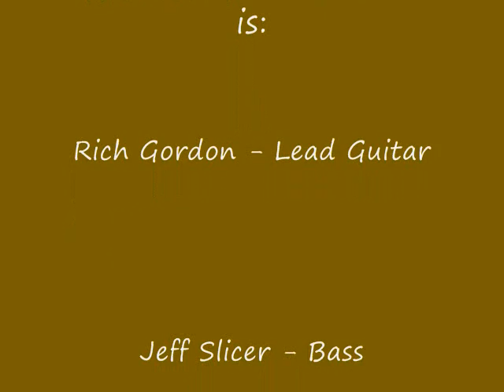The Terry Rand Band - Trucks and Lights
This was recorded at The Hungry Tiger in Manchester, CT 12/8/12.